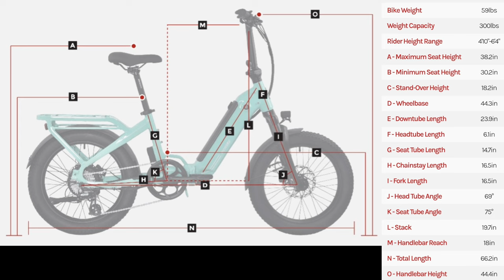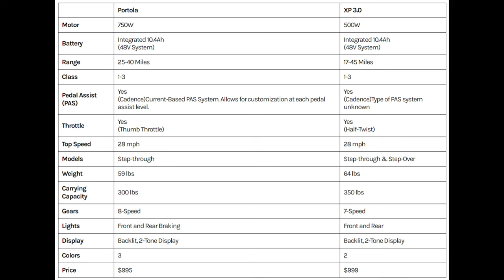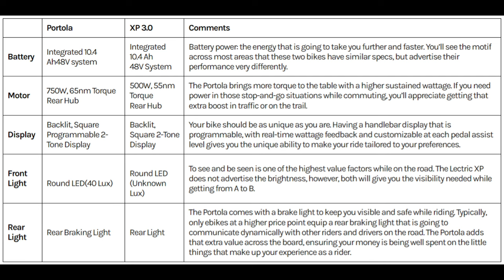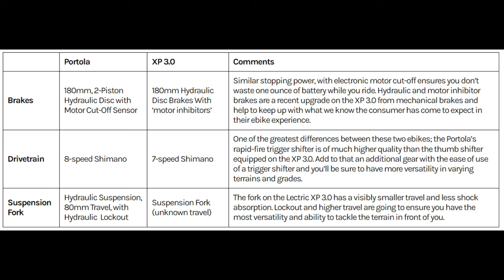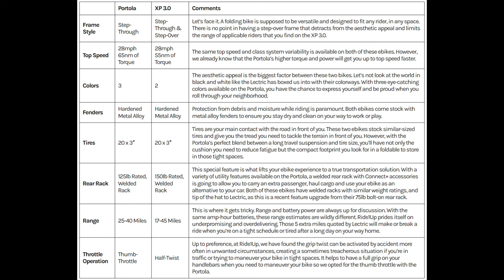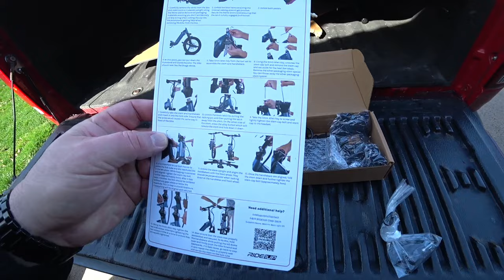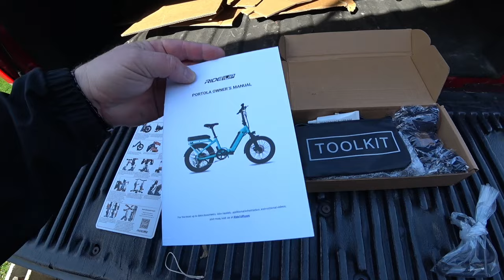Ride1Up Portola Folding E Bike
FULLTIME RV DRINKING WATER SYSTEM --
Mention "RVDaydream" sent you
OR
THOUSAND TRAILS RESALE MEMBERSHIPS